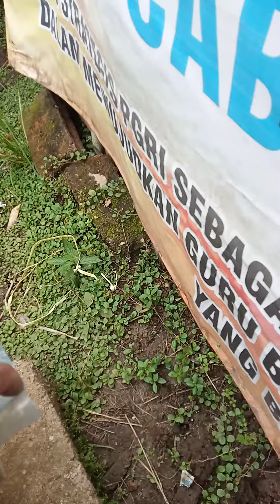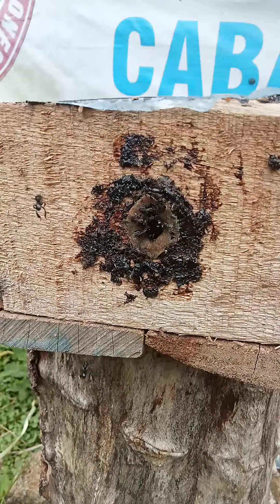Proses Pemecahan koloni kelulut Trigona Itama